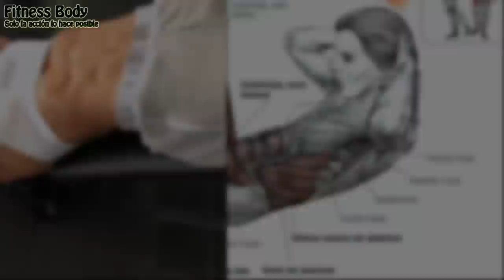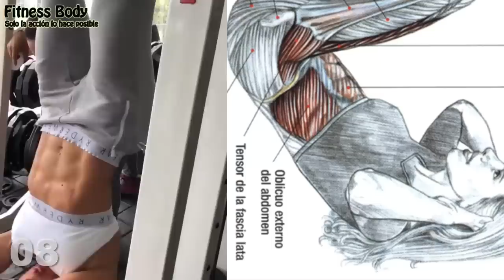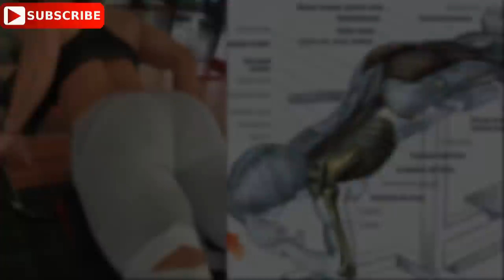10 Abs Workout, 10 Ejercicios de Abdominales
El abdomen es el eje de nuestro cuerpo y lo primero que nos pone en alerta para tomar medidas y eliminar la grasa cuando aumentamos de peso. Sabemos que no hay milagros, y que sólo con disciplina y constancia es posible ver resultados en menos de lo que esperamos.
Las abdominales son el ejercicio más conocido para esta zona, pero para reducir y tonificar realmente, lo mejor es combinar una dieta balanceada con actividad física. Aquí te presentamos una rutina intensa de ejercicios para el abdomen que te dará resultados en menos de lo que imaginabas.
10 Abs Workout, 10 Ejercicios de Abdominales, no te puedes perder el vídeo!